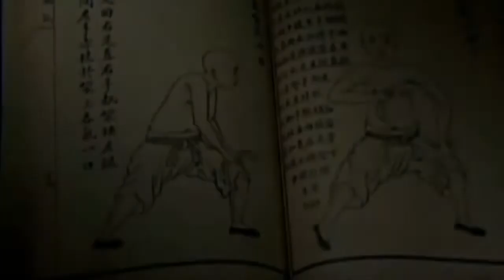IWUF Wushu 2013 Documentary